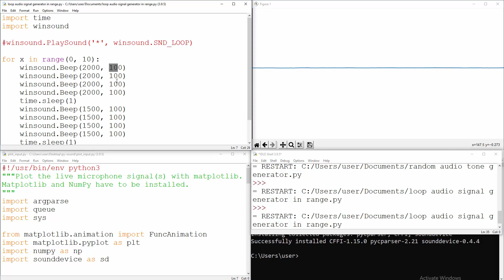Loop Audio Signal Generator in Range